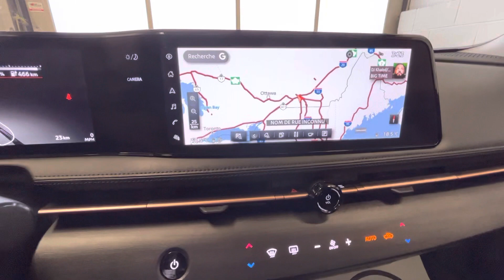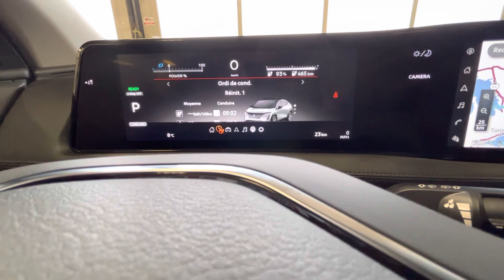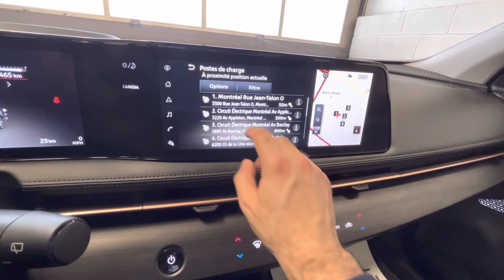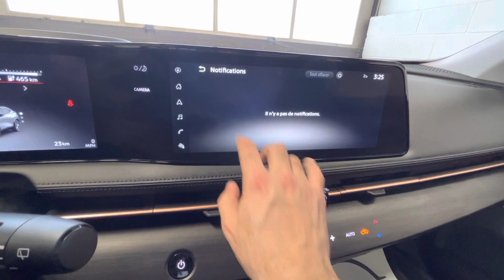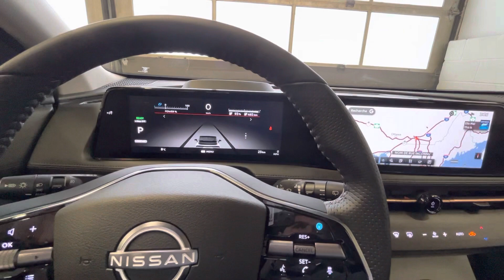Walk Around 2023 Nissan Ariya Evolve+ dual tone Copper/Black top w/ screen features